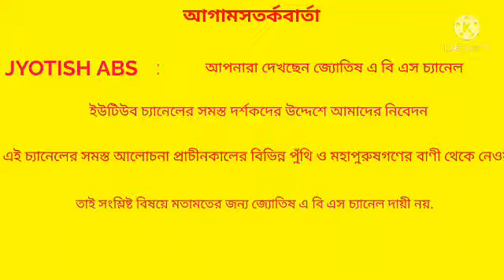বিবাহিত জীবন সুখের না, দুবার বিয়ে, কেন হয় জীবনে? | JYOTISH ABS.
# বিবাহিত জীবন সুখের না, দুবার বিয়ে, কেন হয় জীবনে?